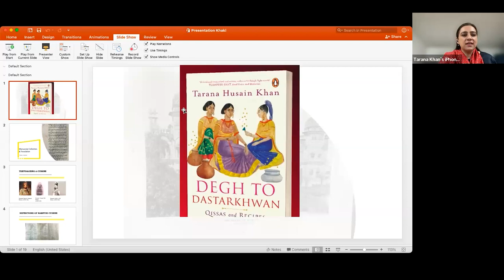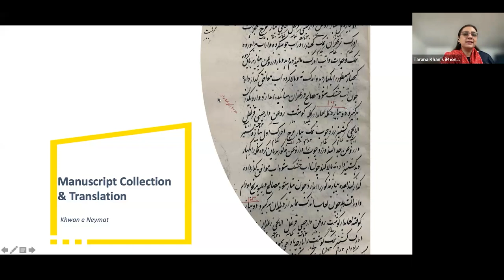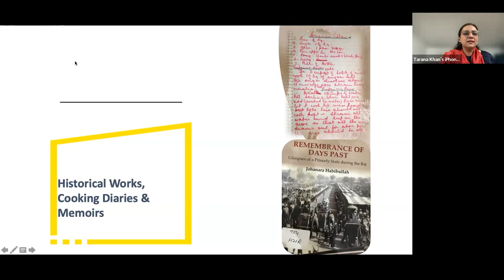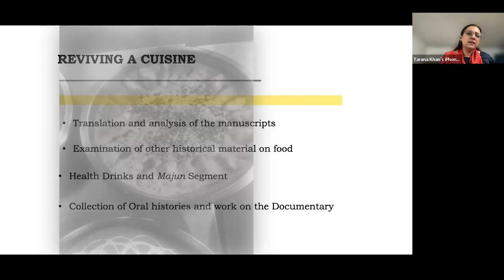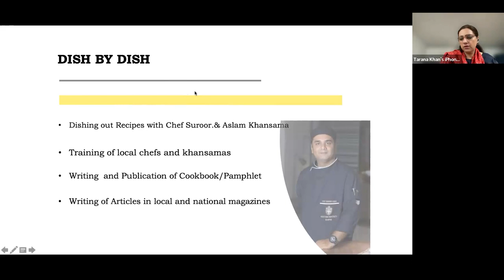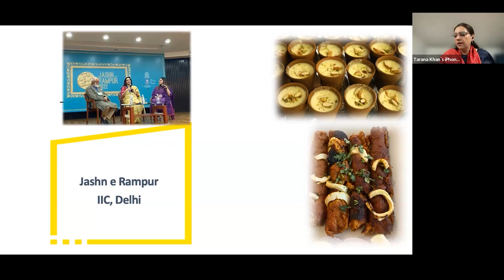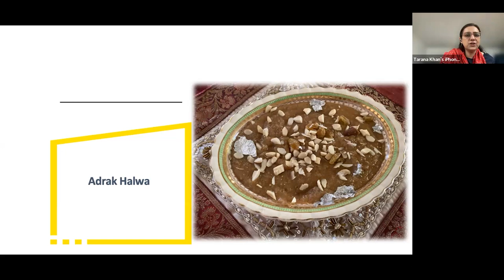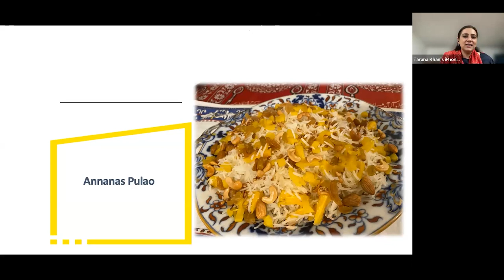Online Talk 178: DeghToDastarkhwan - A History of Rampur Cuisine by Dr Tarana Husain Khan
DeghToDastarkhwan - A History of Rampur Cuisine by Dr Tarana Husain Khan | Khaki Lab

Conducted on 6 May 2023

Rampur in Uttar Pradesh, home of the famed Rampuri knife, was a Rohilla Pathan princely state in the colonial era. It became a crucible for the intermingling of Pathan, Mughal and Awadhi culinary traditions in the nineteenth century. What constitutes and distinguishes Rampur cuisine? At our Online Talk DeghToDastarkhwan, cultural historian Dr Tarana Husain Khan, a self-confessed indifferent cook, uses cuisine as the lens for examining the socio-cultural paradigm of Rampur and takes us back on her journey into the history of Rampur cuisine, focussing on its distinctive features, its rise in the nineteenth century and its decline after Indian independence.

Dr Tarana Husain Khan is a writer and cultural historian. Her writings on the oral history, culture and the famed cuisine of the erstwhile princely state of Rampur have appeared in prominent publications such as Al Jazeera, Eaten Magazine, Scroll.in and in the anthologies Desi Delicacies (Pan Macmillan, India) and Dastarkhwan: Food Writing from South Asia and Diaspora (Beacon Books, UK). She is the author of historical fiction, ‘The Begum and the Dastan’, which won the Kalinga Literary Award for fiction, was shortlisted for Women Writer’s Award by She The People, and longlisted for the AutHER Award. Her book on Rampur cuisine, Degh to Dastarkhwan: Qissas and Recipes from Rampur, has been published by Penguin Random House India.